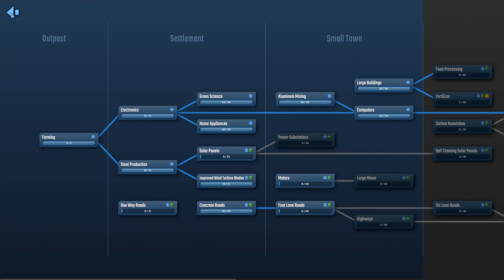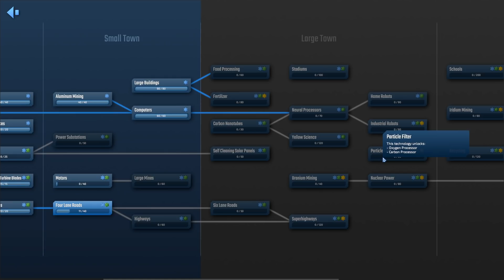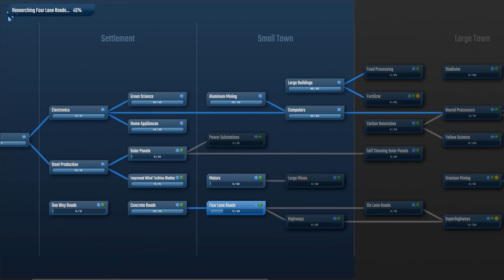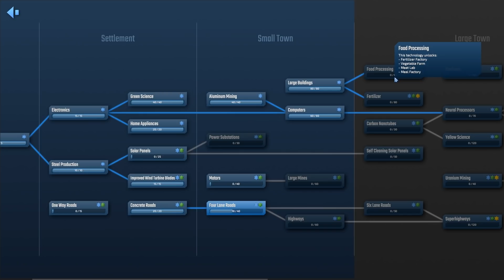InfraSpace | EP.2 อุตสาหกรรมคอมพิวเตอร์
วันนี้เราอยู่กับเกม InfraSpace เป็นแนวเกมสร้างเมืองที่เราจะต้องบริหารทรัพยากรต่างๆผสมผสานกับแนวเกม Factorio

My Com 🖥
         - WD Blue SN550 1TB NVMe